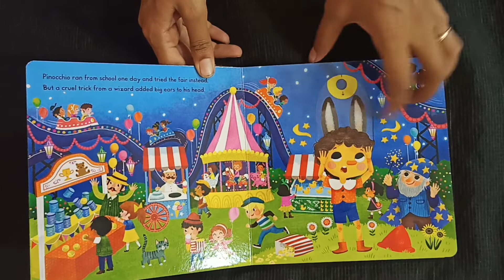First stories Pinocchio